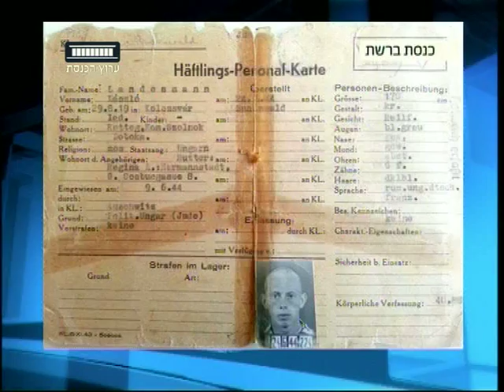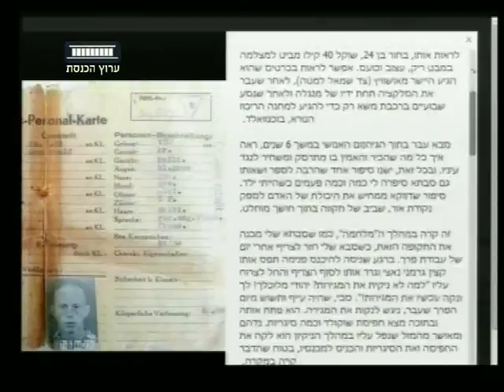ערוץ הכנסת - אסיר מספר 02464424, 30.4.14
יניר קוזין על הפוסט המרגש שכתב על סבא שלו במחנה בוכנוואלד, וזכה לאלפי לייקים ב"סטטוסים מצייצים".

מתוך "כנסת ברשת" עם ירון אברהם, כל רביעי ב-21:30 בערוץ הכנסת - ערוץ 99